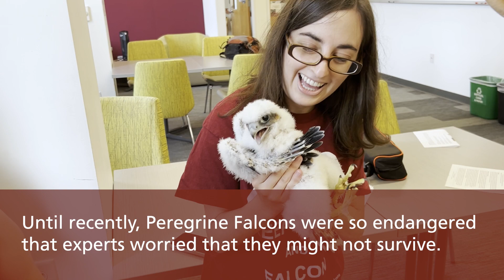UMass Amherst Library Falcons: Banding Together For The Future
Peregrine Falcons aren't just awesome - they're CAW-some! And they're making a huge comeback thanks in part to the efforts of UMass Amherst's very own resident library falcons. Watch and learn more about these incredible birds and how human allies at UMass are helping them soar!

OFFICIAL FALCON NAME CONTEST WINNERS:

Adults: Cranberry and Webster
Chicks: Apollo, Joanne, and Swamy